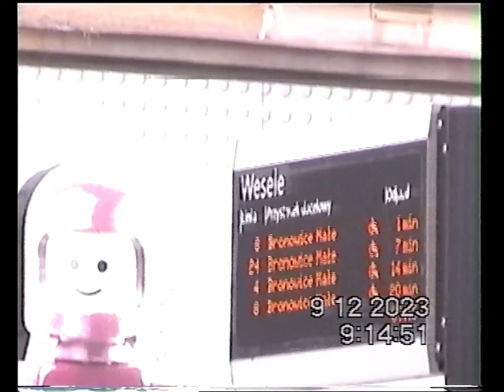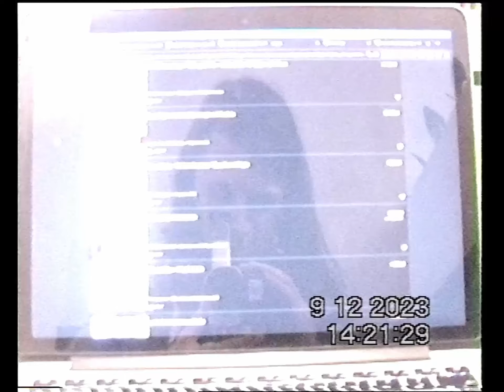[Sony Hi8] 8.12 - 10.12.2023: Koniec mieszkaniopostingu (?)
Starałem się poprzycinać moje wypowiedzi tak, żeby to było jak najmniej poplątane, ale wrzucam tu finalną listę mieszkań, które zobaczyłem w kolejności, jakby ktoś był skonfundowany:
- Bronowice, woda okazała się ogrzewana gazem
- Dąbie, wnętrze jak na Bałutach
- Dąbie, Łempicka na ścianie
- Krowodrza, jak na jeden pokój idealne, backup
- Dąbie, finalny wybór